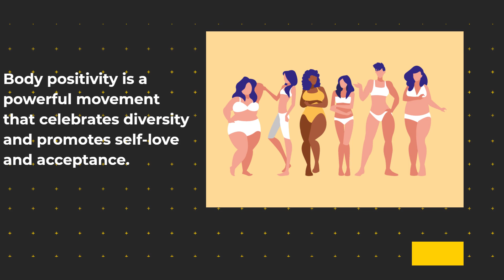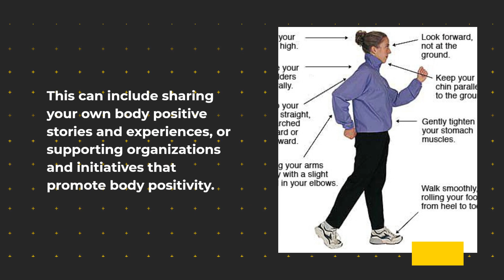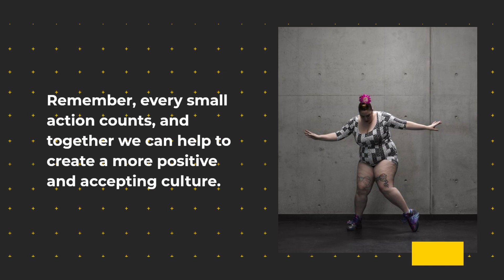The Power of Body Positivity - Embracing Diversity and Self Love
Embracing Diversity:
One of the key tenets of body positivity is embracing diversity. This means celebrating different body shapes and sizes, as well as other aspects of identity, such as race, gender, and sexuality. By embracing diversity, we can create a more inclusive and accepting culture, and help to promote a more positive body image for everyone.

Challenging Beauty Standards:
Another important aspect of body positivity is challenging traditional beauty standards. These standards often promote a narrow and unrealistic ideal of beauty, which can contribute to negative body image and low self-esteem. By challenging these standards, we can promote a more inclusive and diverse definition of beauty, and empower people to feel confident and proud of their bodies, no matter what they look like.

Promoting Self-Love and Acceptance:
Ultimately, body positivity is all about promoting self-love and acceptance. This can involve a variety of practices, such as practicing self-care, surrounding oneself with positive influences, and engaging in activities that make you feel good about yourself. By promoting self-love and acceptance, we can create a culture that values and celebrates individuality, and empowers people to be their authentic selves.
Fat mom now looks like THIS (down 62 lbs)
Her belly hung over her shorts...
Her arms and hips were covered in thick flab...
For 12 years she'd tried everything to lose weight, but nothing worked.
She was in tears. Sick of the names. The fat-shaming. The guilt.
The fear of her husband leaving her.

Brand New Probiotics Specially Designed For The Health Of Your Teeth And Gums.
The Most Potent, Fast-Acting Formula for increasing male sexual performance
The Most Potent, Fast-Acting Formula for increasing male performance

Attention Women With Fine, Wispy Hair… an Increasingly Visible Scalp… and Straw-like, Damaged Strands…
An Amazing Hair Secret Discovered By A Heartbroken Mother Boosts Your Hair Growth By Up To 89% And Regrows Your Natural